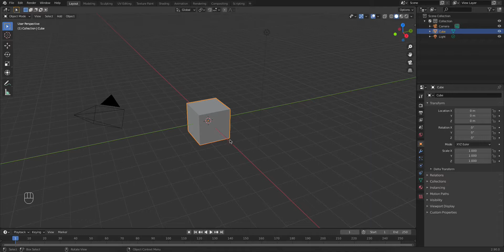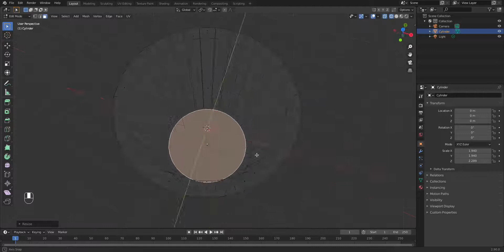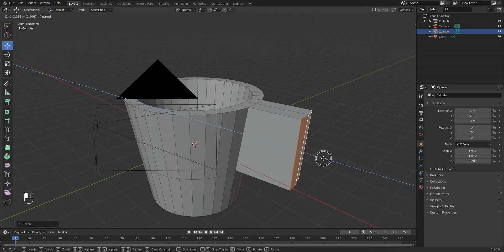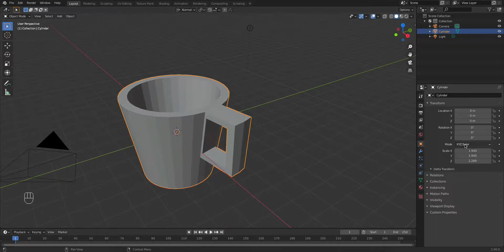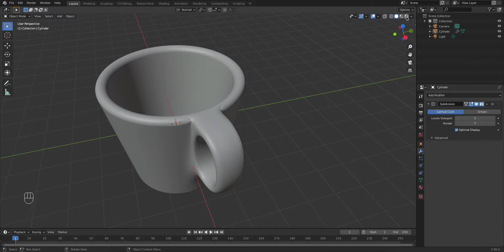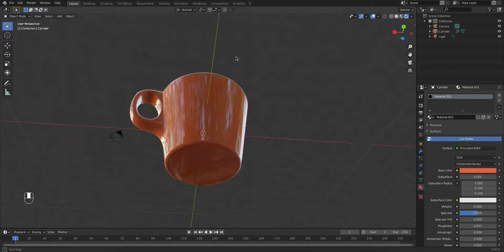Blender 2.90 | Cup modeling in 5 minutes | Pinwheel Animation Studios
A simple and fast method to model a realistic cup is explained in this video,

Blender 2.90 | Cup modeling in 5 minutes | Pinwheel Animation Studio

Animated short film HD "Wall E and the Mysterious Mountain" by Rohan Rahule | Pinwheel Animation

Animated short film HD | "The Ant world" by Rohan Rahule | Pinwheel Animation Studios

Blender 2.91 | Boolean Modifier in 5 Minutes Easy

Blender 2.91 - Class 16 | Particle system (hair) + Hair shading By Rohan| Pinwheel Animation Studios

Blender 2.90 | Class 15 - Particle system (Emitter) by Rohan Rahule | Pinwheel Animation Studios

Blender 2.90 | Pokeball Modeling

Blender 2.90 | Class 14 - Fluid Physics by Rohan Rahule | Pinwheel Animation Studios

Blender 2.90 | Class 13 - Floor tile Modeling by Rohan Rahule | Pinwheel Animation Studios

Blender 2.90 | Model sofa cushions in 5 minutes

Blender 2.90 Class 12 - Cloth Physics for Beginners (Hindi) By Rohan Rahule Pinwheel Animations

Blender 2.90 | photorealistic iron chain | Pinwheel Animation Studios

Blender 2.90 Class 11 - UV Unwrapping for Beginners (Hindi) by Rohan Rahule | Pinwheel Animations

Blender 2.90 Class 10 - Rigid body physics for Beginners (Hindi) by Rohan Rahule

Blender 2.90 | Class 9- Node Basics for Beginners (Hindi) by Rohan Rahule Pinwheel Animation Studios

Blender 2.90 | Class 8 - Materials (Hindi) by Rohan Rahule | Pinwheel Animation Studios

Blender 2.90 | Class 7 - Animation Basics (Hindi) by Rohan Rahule | Pinwheel Animation Studios

Blender 2.90 | Class 6 - Texturing & Rendering (Hindi) by Rohan Rahule | Pinwheel Animation Studios

Blender 2.90 | Class 5 - Subdivision Modifier (Hindi) by Rohan Rahule | Pinwheel Animation Studios

Blender 2.90 | class 4 - Blender essentials (Hindi) by Rohan Rahule | Pinwheel Animation Studios

Blender 2.83 | Class 3 - Modeling for Beginners (part 2) (Hindi) by Rohan Rahule | Pinwheel Studios

Blender 2.83 | Class 2 - Modeling for Beginners (part 1) (Hindi) by Rohan Rahule | Pinwheel Studio

Blender 2.83 | Class 1 - Interface (Hindi) by Rohan Rahule | Pinwheel Animation Studio